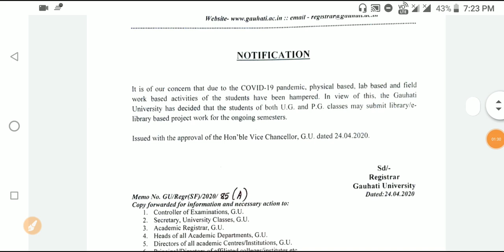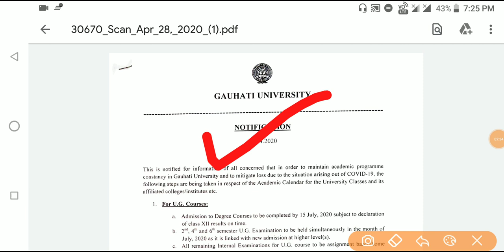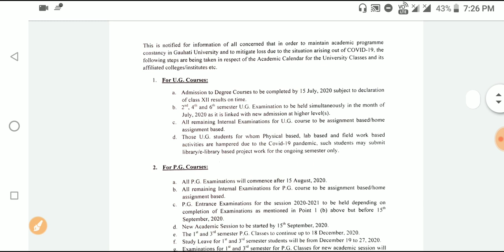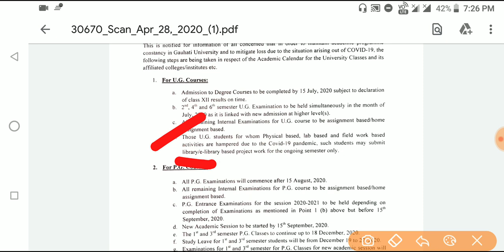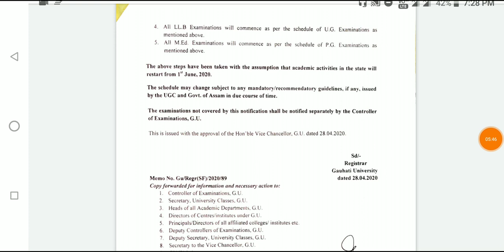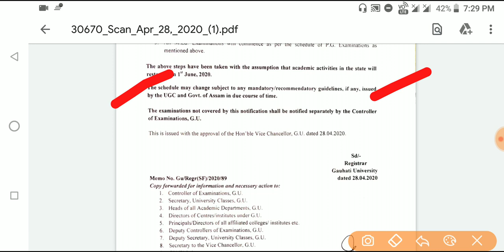Important Notice from Guwahati University|Notice for UG & PG student|Exam,Result Date Release 2020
•Submission of library/e-library based project work for the ongoing semesters of both UG and PG classes

•Notice regarding psychological support and guidance for the students of G.U.

•General Mathematics

•Analytical Resoning

•General English

•General Science

•Qualitive Amplitude

•General Awareness

•1500+ MCQ

•2000+ MCQ History

•700+ MCQ Economy

•1500+ MCQ g.science

»»Verbal,Non-verbal Resoning